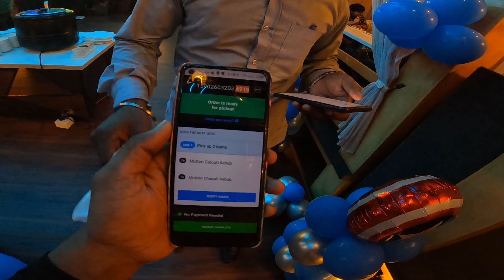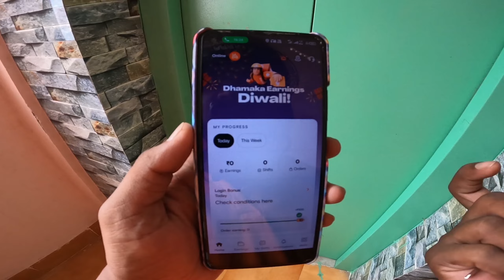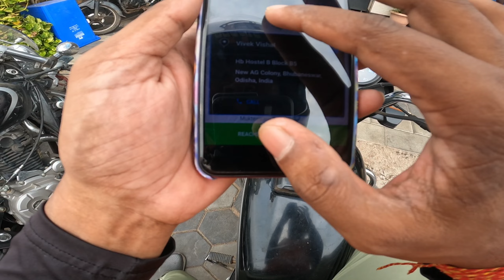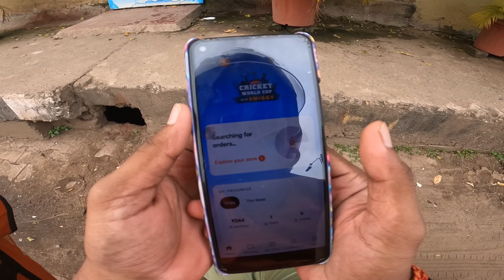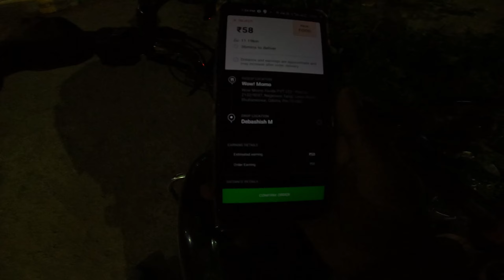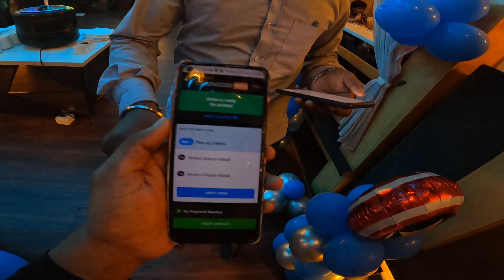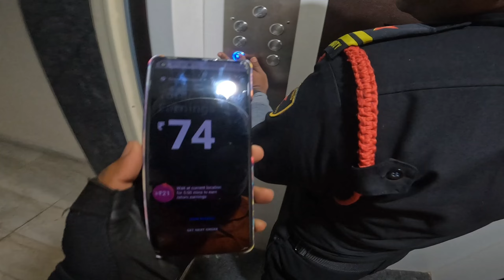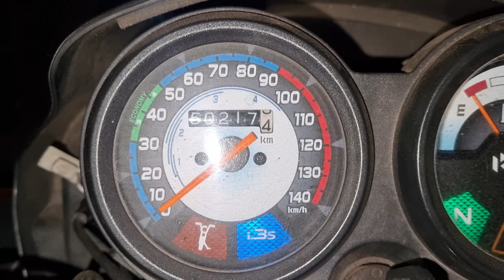Party Ke Andar Chala Geya Swiggy Order Pickup Karne 🥳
Food delivery job in India
Parcel Delivery Job Me Kitna Earning Hota Hai

God Bless You Guys Lots Of Love ❤️